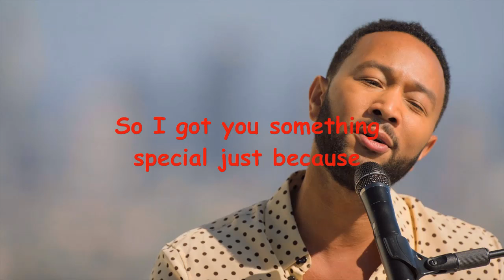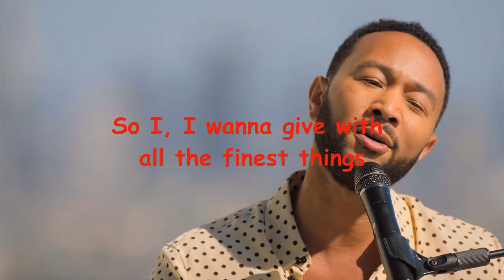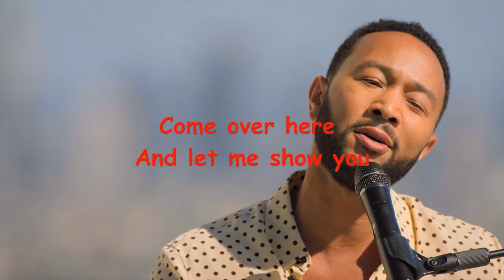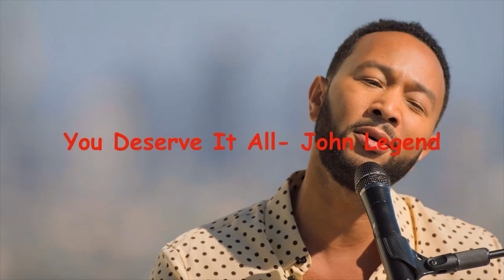You Deserve It All - John Legend lyric video